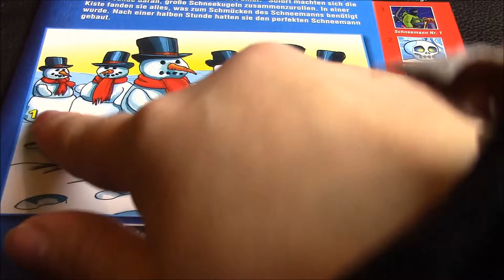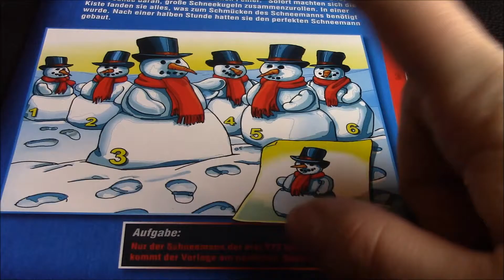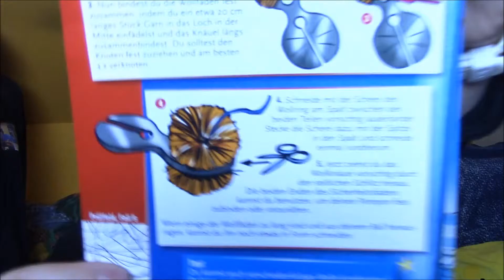Die Drei ??? Adventskalender 09.12.2016 | Lary TV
Dies ist die 9. Folge vom "Die Drei ??? Adventskalender". Habt ihr Lust auf einen neuen rätselhaften Fall ? Dann seid ihr hier genau richtig, also lasst uns gemeinsam den Fall lösen :)
Ab heute gibt es jeden Tag ein Video!!

Meine Kamera